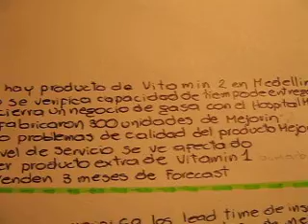Tarea Profundidad de las Ideas